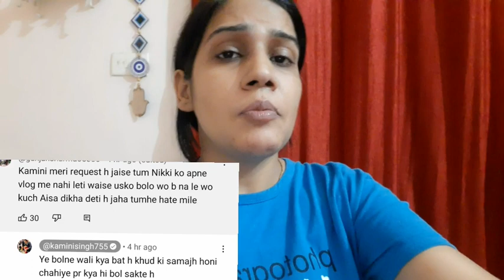ने किसे कहा copy cat @nikkusumitofficial Ignore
‎@kaminisingh755   के खिलाफ बडी शाजिश # WITH PROOF ‎@TalkaWithAlka  ‎@JaiMahakaal999

@nikkusumitofficial  के बिगडते बोल 🤔मेरी सास को खा जाओगे 😒